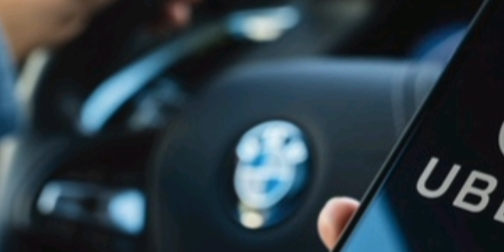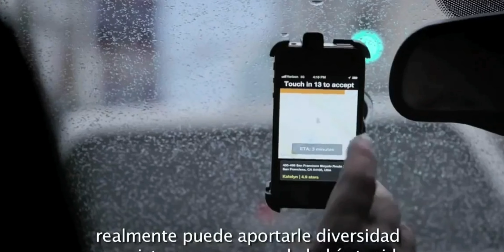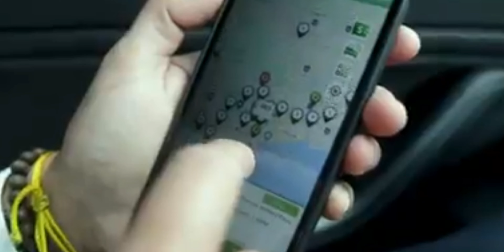VIDEO: UBER destaca auge del turismo y movilidad sostenible para cuidar el medio ambiente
Santo Domingo.-  La directora de Políticas Públicas para Centroamérica, El Caribe y Países Andinos, de UBER, Silvia Alvarado, destacó la recuperación de la industria turística en la República Dominicana y reiteró el compromiso de esa empresa estadounidense  de transporte proveedora de movilidad como servicio,  con la sostenibilidad para impactar de manera positiva el medio ambiente.

Silvia Alvarado manifestó que el Plan Nacional de vacunación y las actividades turísticas permitieron que la economía dominicana se reactivará más rápido de lo previsto en comparación con otros países de la región.

La representante de Uber agregó que República Dominicana es uno de los países latinoamericanos en los que ha habido una recuperación más rápida de cara a la pandemia.

“De hecho desde el año pasado que todavía estábamos en la pandemia digamos en un momento más crítico siempre me llamó muchísimo la atención que aquí las actividades estaban más abiertas o sea uno sentía que realmente había un esfuerzo importante de vacunación que permitía que la economía se viera reactivada  en comparación con  otros países y por supuesto, este país es un lugar precioso que uno  quisiera quedarse, realmente no venir a trabajar sino a pasear”: indicó Silvia Alvarado, directora de Po entrevistada por Moisés González del periodico y programa Despertar Nacional que se transmite por BIZTV canales 45 y 1045 de Claro.

Alvarado dijo que en Uber están conscientes del rol importante que desempeña el turismo en la economía  dominicana al indicar que como empresa, les llena  de orgullo poder ofrecer nuevas opciones para movilizar a dominicanos y turistas en el país.

“Nosotros también tenemos un rol importante en el turismo y  es que  gran parte de los usuarios de los servicios de movilidad de Uber son turistas. Tenemos muchísima gente que usa Uber X por ejemplo en Punta Cana,  la mayoría de Estados Unidos, Brasil, Colombia  y de  otros países y nos llena de orgullo poder ofrecer  otra opción más, porque hay muchos turistas que se mueven en Uber  X y ahora también si quieren van a poder moverse en Uber Select entonces eso también ayuda a mover el turismo”.

Sostuvo que Uber es una excelente oportunidad para generar ganancias.
“Uber es un espacio tecnológico para reconectar a la persona que quiere moverse de una otra con el que la quiere llevar, es una excelente opnte opción para generar ganancias”.
Silvia Alvarado destacó el impacto que tendrá el acuerdo definitivo firmado  entre los taxis turísticos y la plataforma de UBER para operar en los destinos turísticos del país, con lo que se le pone fin a un viejo conflicto.

El acuerdo fue anunciado por el ministro de Turismo, David Collado, quien lo calificó de “trascendental” y dijo que gracias a la gestión del gobierno se impuso el entendimiento.
El acuerdo se hizo oficial después de una reunión de varias horas entre los sindicatos de taxis, representantes de UBER y ASONAHORES, con la mediación del ministro Collado y el director ejecutivo del Instituto Nacional de Tránsito y Transporte Terrestre (INTRANT),Rafael Arias.
 “Este acuerdo confirma que juntos podemos lograr grandes avances hacia  innovación de la movilidad en la República Dominicana".

Compromiso con la sostenibilidad
La directora de Políticas Sociales de UBER destacó el compromiso global de esa empresa de convertirse en una plataforma totalmente eléctrica y sin emisiones de carbono para 2040, con el 100 % de los viajes en vehículos que no produzcan emisiones, mediante transporte público o micromovilidad.

Indicó que al ser la plataforma de movilidad más importante del mundo, su compromiso es enfrentar con más fuerza el desafío del cambio climático.

Es por ello que buscan ofrecer a los usuarios más opciones para viajar de manera más sostenible, al ayudar a los socios de la App a adaptarse a los vehículos eléctricos, al priorizar la transparencia y al asociarnos con las organizaciones no gubernamentales y el sector privado para acelerar una transición hacia la energía limpia y justa.

Silvia Alvarado resaltó el acuerdo firmado en República Dominicana para que los socios conductores puedan ir transicionando a vehículos eléctricos.
“Ya tenemos en la plataforma varios conductores que han experimentado beneficios no solo en el tema ambiental, sino incluso, en el bolsillo, porque el mantenimiento de un carro eléctrico es menos complicado, la gasolina que ahora está tan cara, entonces, nosotros estamos super casados, decimos en mi país,  con ese tema de la sostenibilidad y queremos ampliar eso para que cada dia haya mas carros eléctricos en la plataforma, motos eléctricas para los repartidores, etc, osa que es un tema que nos interesa muchísimo.

Resaltó que Evergo y Uber anunciaron una alianza pionera para promover la electrificación de la movilidad en República Dominicana y disminuir el impacto ambiental de los viajes que realizan los socios conductores que utilizan la aplicación móvil.